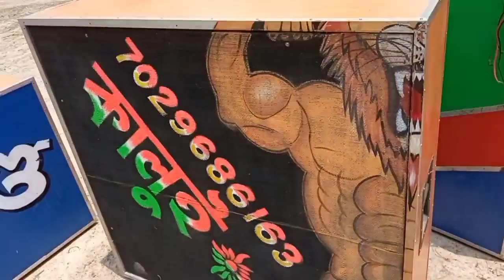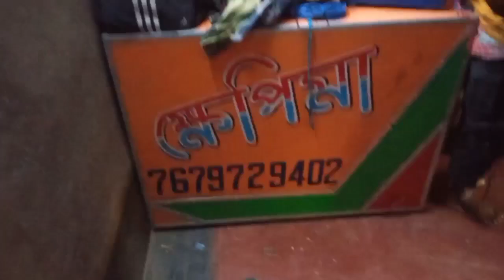ক্ষেপিমা সাউণ্ডের 30 এর মাল আজ সাতগাছিয়া মহিসডাঙা ভারা গেল